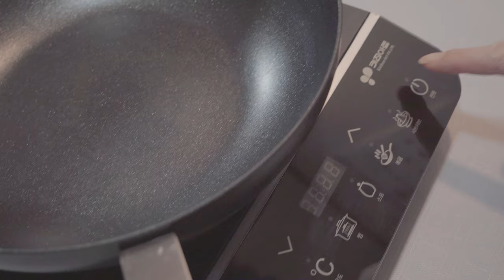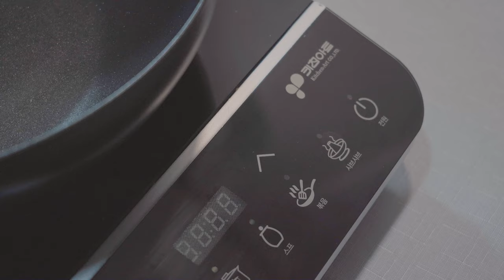어린이날, 그리고 건새우 마늘쫑 볶음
오늘의 한 그릇
건새우 마늘쫑 볶음 입니다.

한강에 놀러가고 싶은 5월이네요
오늘은 어린이날과 관련된 옛날 얘기들을 담아봤습니다.
여러분의 어린이날은 어땠나요?

🌸한그릇마님 인스타그램🌸